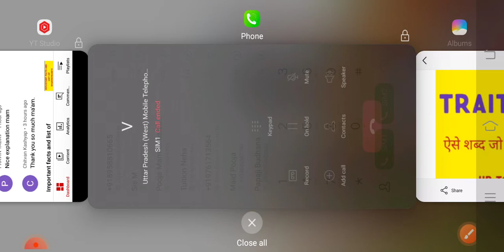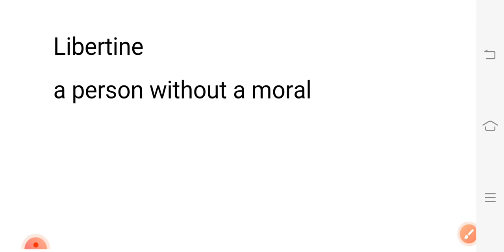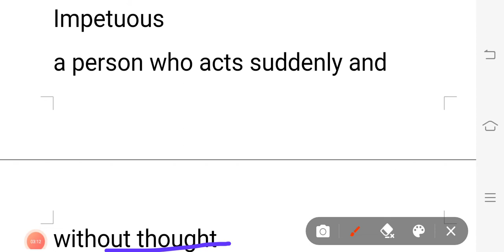Traits quality based vocabulary /how to learn vocabulary up tgt pgt